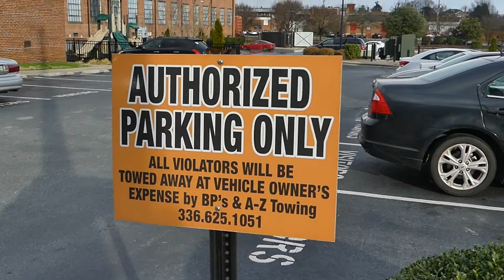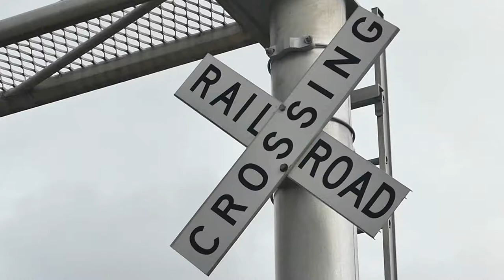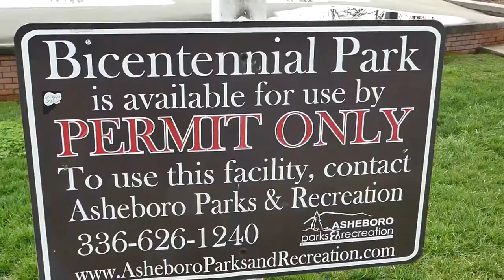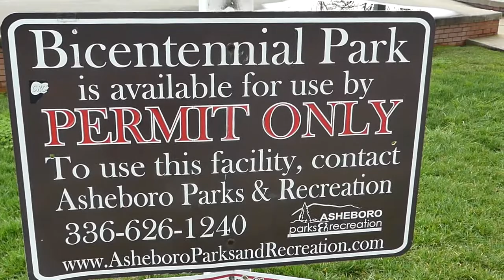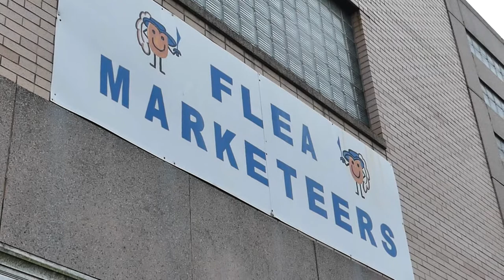A Video Tour Of My Hometown with The FZ300 and My Imagination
Come along with me, as I take the FZ300 and my imagination on a tour of my hometown.